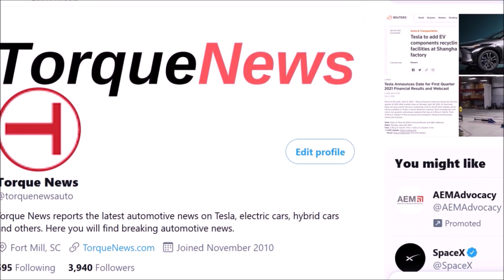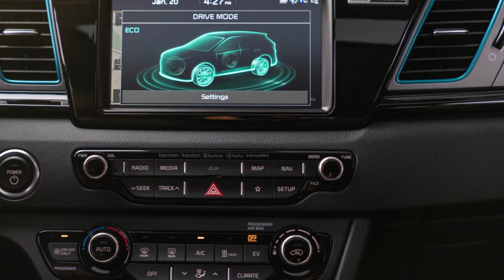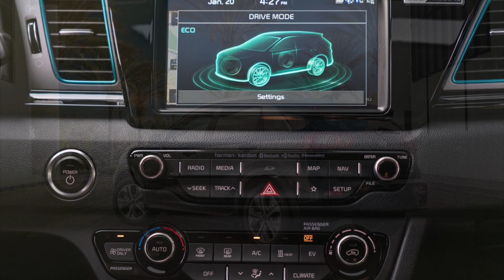Kia Introduces The 2021 Niro EV With Added Specs and 4 New Features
Kia America has announced the 2021 version of its Niro crossover EV will soon be available to consumers with some new specs. The automaker is completely transparent in admitting the 2021 Kia Niro is essentially a carryover from the 2020 EV but with some “technology and convenience enhancements," and upgrades.

Here are the 4 upgrades that Kia added to the specs of the 2021 Niro EV.

1. Standard Rear Occupant Alert (door-logic based).
2. Wireless Apple CarPlay and Android Auto (EX).
3. Remote Start functionality allows for cabin preheating or cooling.
4. Niro EV expands the available DriveWise Advanced Driver Assistance Systems (ADAS)2 including Leading Vehicle Departure Alert, Highway Driving Assist, and Navigation-based Smart Cruise Control – Curve.

In addition to these added upgrades of the 2021 Kia Niro EV's specs, the 2021 Kia Niro will, in fact, feature the same 64 kWh battery, an EPA estimated range of 239 miles, 201 horsepower, and you guessed it! 53 cubic feet of cargo room. That isn’t to say this will be a carbon copy of the 2020 model, however.